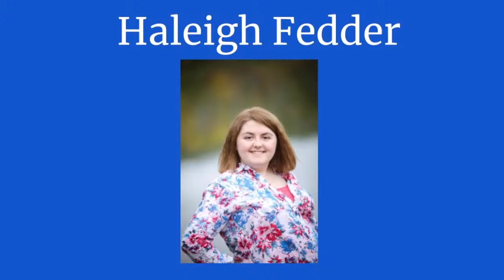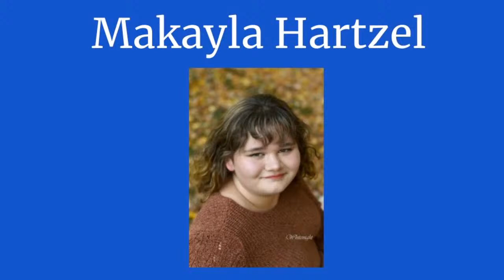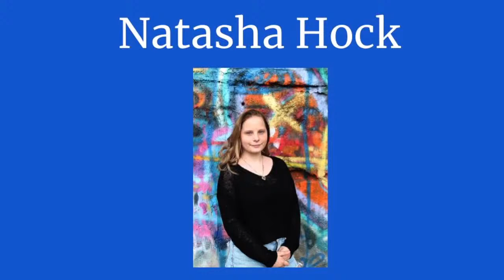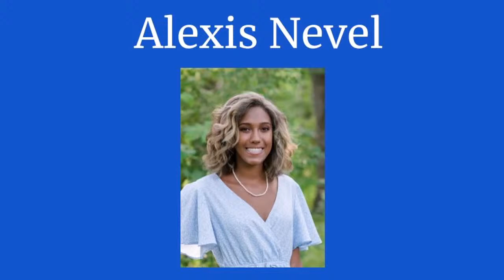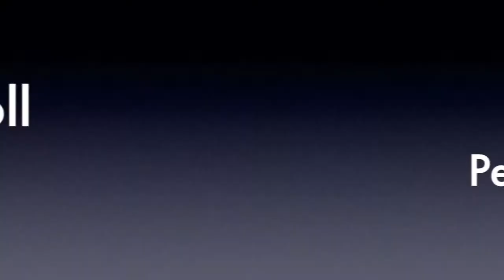Berwick Area High School 2021 Senior Awards